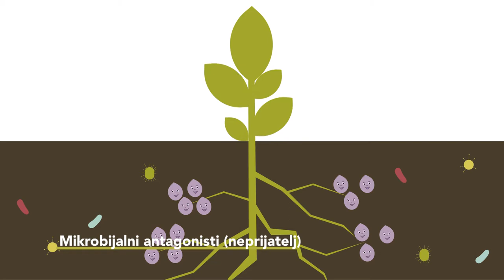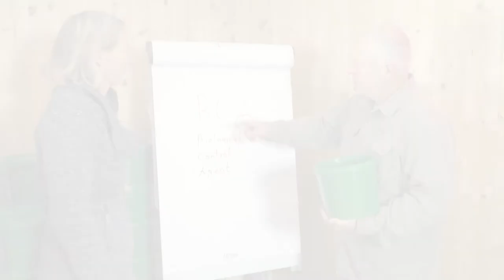Antagonistički mikroorganizmi & agensi za biološku zaštitu - Praktične informacije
Antagonistički mikroorganizmi su značajni za održavanje niskog nivoa bolesti koje se prenose zemljištem. U ovom videu, naći ćete informacije o ovim organizmima koji se takođe komercijalno koriste kao agensi za biološku zaštitu nazvani BCA